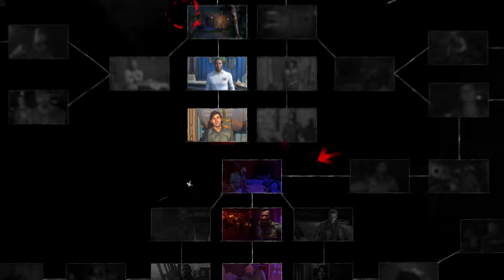Dying Light 2 Stay Human - Official Decisions Trailer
Watch the latest trailer for Dying Light 2 and see how your actions and decisions help shape the game's world.

Dying Light 2 launches on PC, PlayStation 4, PlayStation 5, Xbox One, and Xbox Series X/S on February 4, 2022.